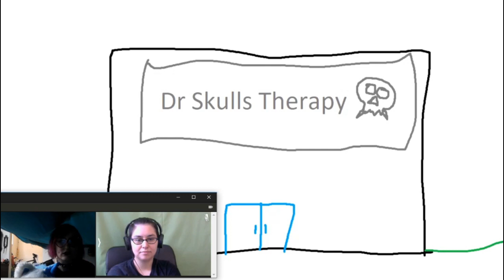Machinima with Bam-Bam ep 32 - Legion in a Minute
*In the time of social isolation*
Having not played in actual Legion but having heard stories and gone through the storyline, well... It makes sense.